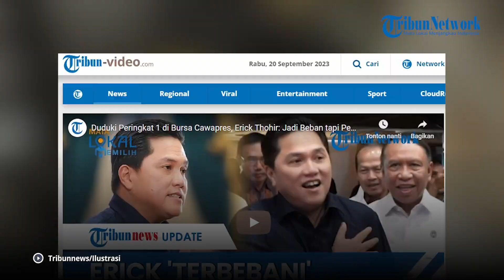Erick Thohir Duduki Peringkat 1 di Bursa Cawapres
Menteri BUMN, Erick Thohir merespons soal kabar bahwa namanya masuk bursa Cawapres berdasarkan sejumlah lembaga survei.

Erick mengaku mengapresiasi namun ia juga merasa menjadi beban.

Menurutnya, hal itu menandakan harus bekerja lebih baik sebagai menteri BUMN dan Ketum PSSI.

Respons tersebut diungkapkan Erick setelah rapat intern di Istana Kepresidenan, Jakarta pada Rabu (20/9/2023).

Di situ Erick menyebut, menurutnya angka survei bursa cawapres tak lepas dari hasil kerjanya yang baik di BUMN dan PSSI.

Adapun, hasil survei itu juga mendorong untuk bekerja lebih baik.

Editor: vp04_Rb